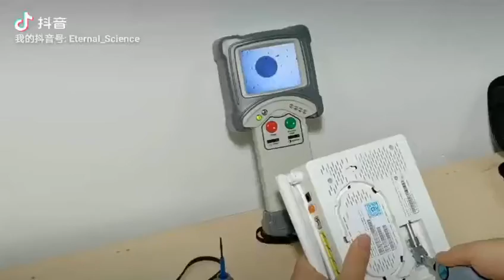AusBest Angled tip to inspect and clean with super ease FVO-730B-H inspection probe